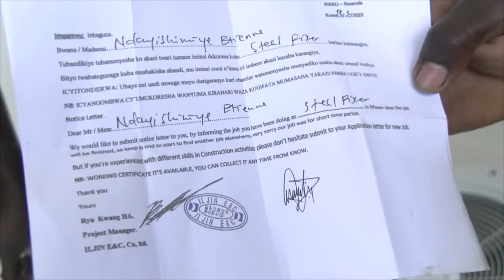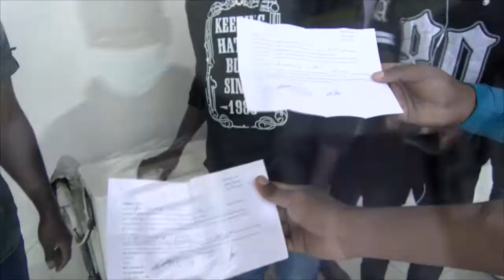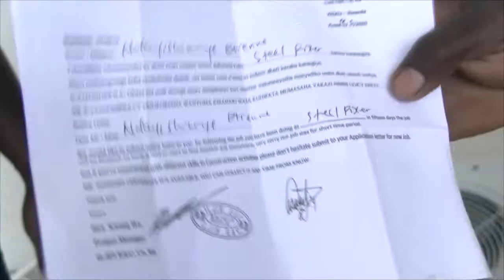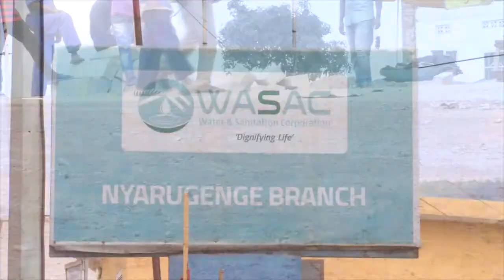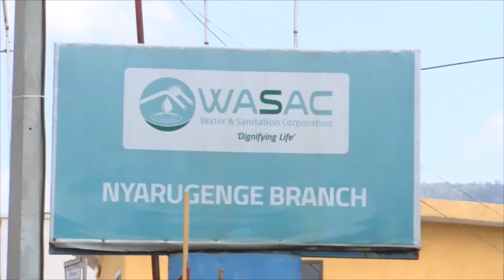Sobanukirwa impamvu umwana utarageza imyaka biri atemerewe kwambara Agapfukamunwa